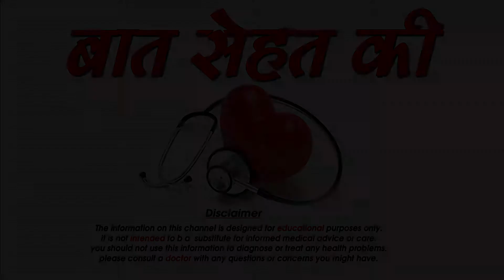Valentine's Day वाले दिन अपने पार्टनर का दिल कैसे जीते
वेलेंटाइन डे एक ऐसा दिन होता है जिस दिन पति और पत्नी एक दूसरे के लिए कुछ खास जरूर करते है चलिए जानते है कुछ ऐसी चीजों के बारे में जिन्हे अगर आप आने वाले वेलेंटाइन डे पर इस्तेमाल करते है तो ये आपके आने वाले वेलेंटाइन डे को स्पेशल बना देगा अगर आप चाहे तो लॉन्ग ड्राईफ पर भी जा सकते है या फिर बाइक राइड भी कर सकते है केन्डरलाइट डिनर पर जा सकते है या फिर बहार एक साथ घूमने के लिए भी जा सकते है इसी के साथ साथ स्पेशल तरीके से तैयार होना बिलकुल मत भूलिए